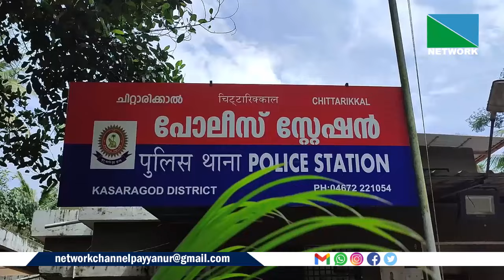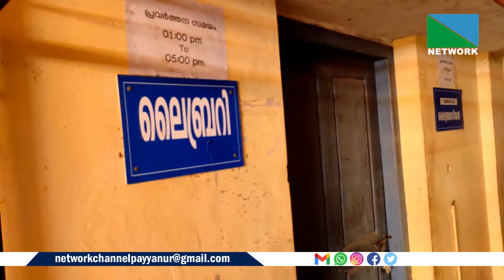20 WEB NEWS